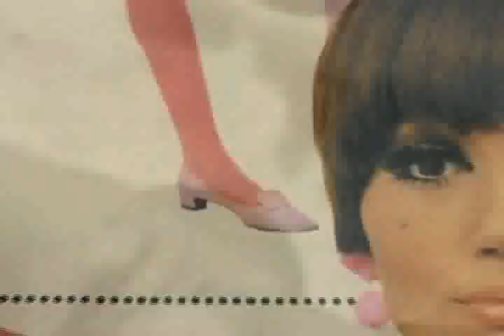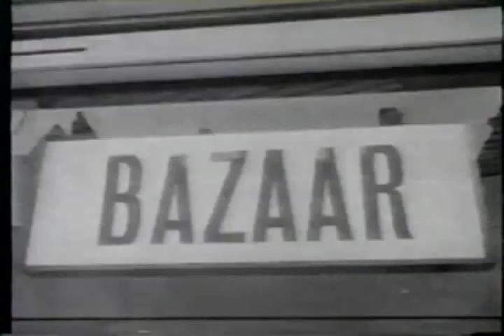Karen Young & the Knee Caps - Me & my MINI SKIRT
1966
Karen Young & the Knee Caps
"Me & my Mini Skirt"